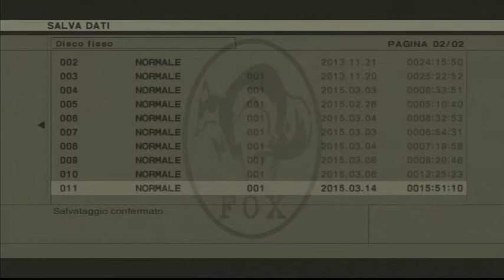Metal Gear Solid 3: Para-Medic parla di Radiazioni BX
Para-Medic parla del film "The Incredible Shrinking Man" (Radiazioni BX: distruzione uomo) del 1957.